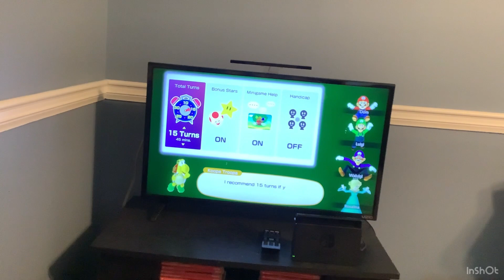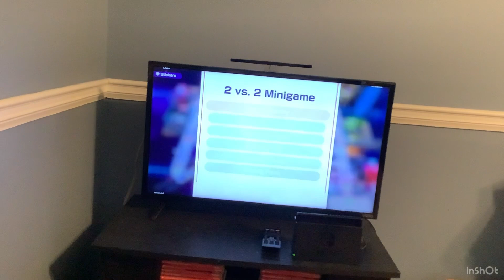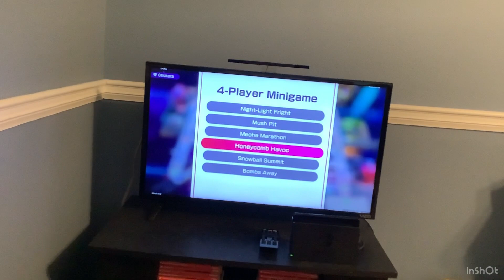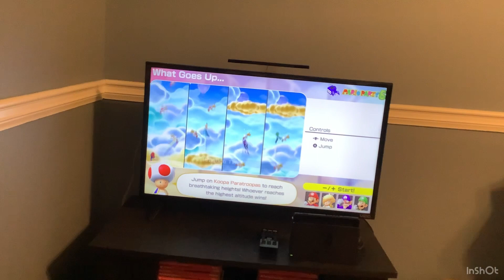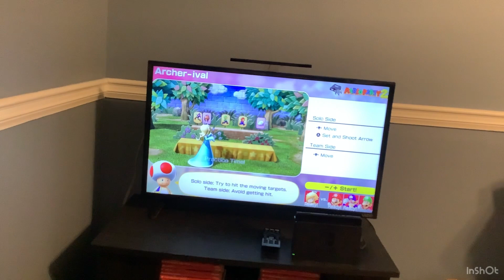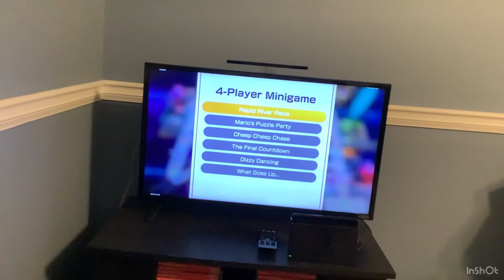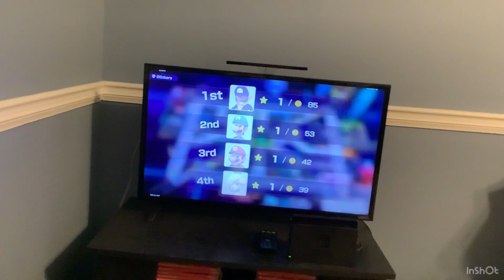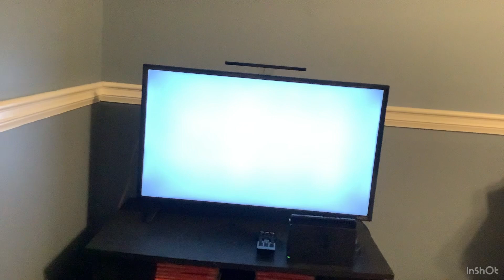Mario Party Superstars | Space Land | DC Plush Gaming #69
gaming marioparty Mario, Luigi, Waluigi, and Rosalina play Mario party superstars on the space land board.